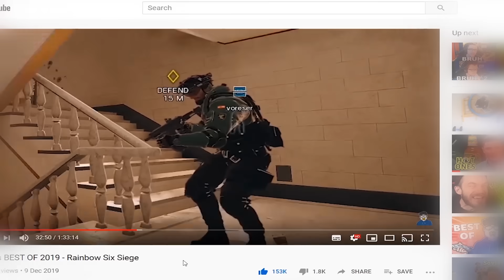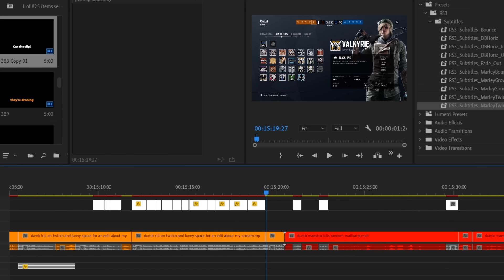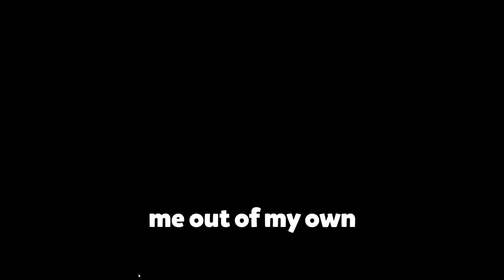Literally just vibing in Rainbow Six Siege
Sometimes you just have to vibe in Rainbow Six Siege, that is the true secret to enjoying the game.